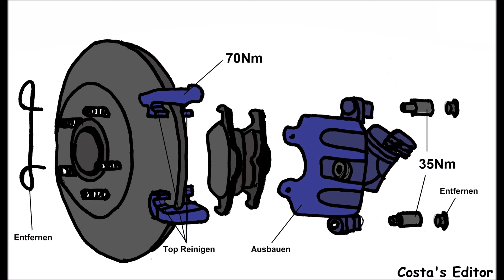Ford Focus MK2 1.8 TDCi 85KW/115PS Anleitung Bremsen hinten wechseln mit Anzugsdrehmomente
Ford Focus MK2 1.8 TDCi 85KW/115PS Anleitung Bremsen hinten (Scheiben +Klötzen) ersetzen wechseln mit Anzugsdrehmomente